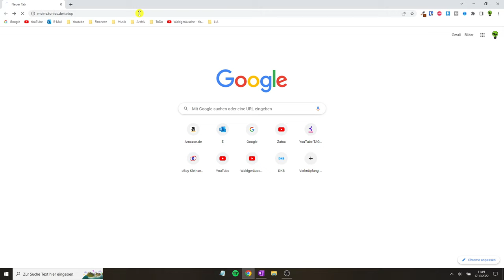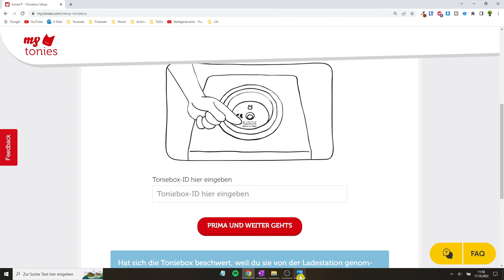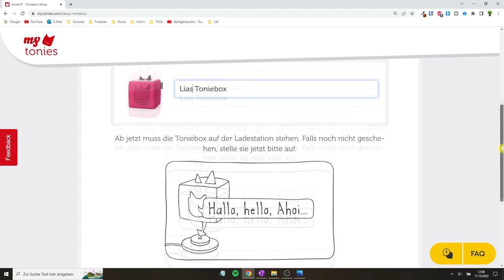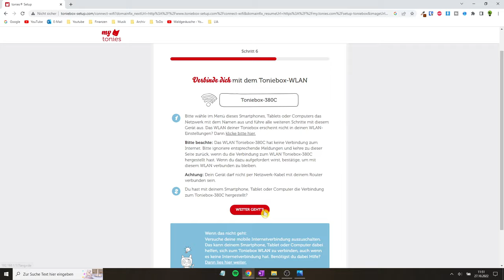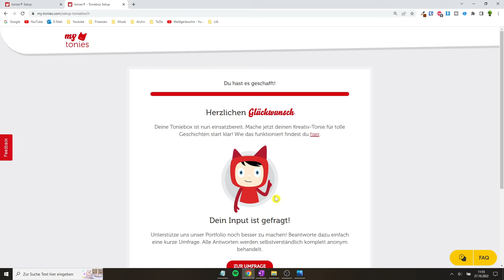Toniebox Einrichten ✅ ULTIMATIVE ANLEITUNG: Wie Box für Tonie Figuren mit Handy & PC Installieren???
Toniebox Einrichten! Wie Box für Tonies mit Handy & PC Installieren?

In diesem Video erfährst Du, wie Du die Toni Box selbst richtig anschließen und in Betrieb nehmen kannst. Mit dieser Anleitung die Toniebox einrichten und somit erfahren, wie Tonies und Tonie Figuren mit den Handy und PC zu installieren sind.

Ohne Wlan wird es schwer und ein Konto muss man normalerweise auch anlegen. Doch was, wenn es nicht funktioniert und du ohne ID über das Smartphone fortfahren möchtest? Die Installation zum Aktivieren und Anmelden ist wirklich nicht einfach, vor allem, wenn man sie noch nie installiert hat.

Doch wie richte ich sie für die Inbetriebnahme neu ein und funktioniert es bei einer 2 ten gebrauchten bzw. zweiten Box in einem Haushalt genauso? Das Setup zum Konfigurieren führe ich übrigens mit dem Starterset der my Tonis Boxen durch. Übrigens funktioniert es bei meinetonies alles recht ähnlich wie bei den Tony Boxen.

Mit dieser Video Anleitung (deutsch & was tun?) / Montageanleitung / Bedienungsanleitung / Tutorial / Tipps & Tricks auf Youtube und im Jahr 2021, 2022 bzw. 2023, 2024 eine Toniebox einrichten und dadurch erkennen, wie man Tonies und Tonie Figuren mit dem Pc und Handy richtig installieren kann.

▬ Video Kurse ▬▬▬▬▬▬▬▬▬▬▬▬